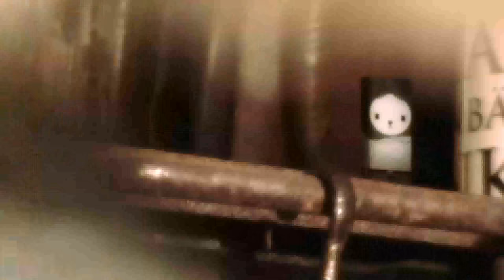DEN SVENSKA BJÖRNSTAMMEN - San Jose Shark